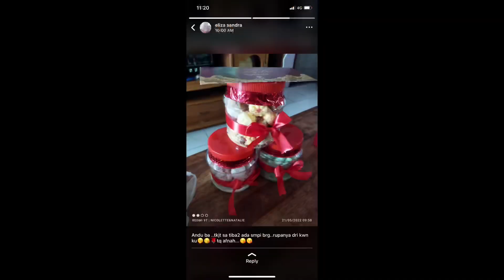|cookvlog|: Biskut Ulat bulu for my preggy friend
Bahan2 utk membuat biskut ulat bulu

300 gram tepung gandum
150 gram tepung jagung
50 gram susu tepung nespray
180 gram minyak sapi
100 gram mentega
100 gram gula icing
Sedikit perisa pandan hijau
Buah kurma yg dipotong memanjang, lebih kurang 6 hirisan drpd 1 biji buah kurma
Castor sugar untuk ditabur atas biskut ulat bulu sebagai hiasan